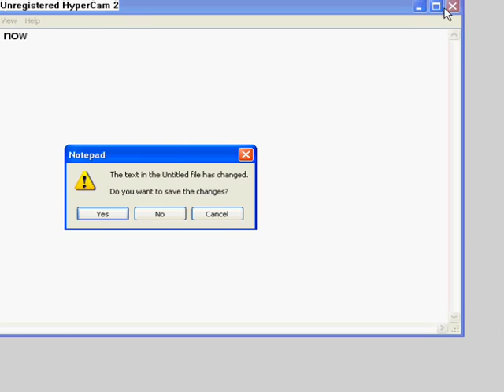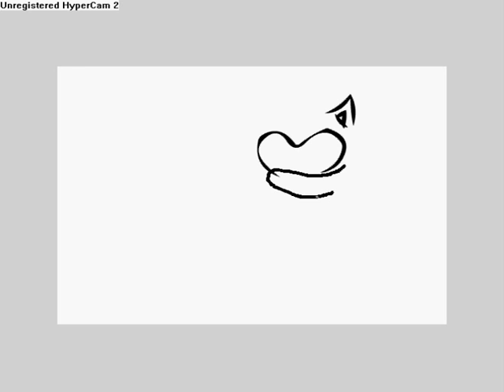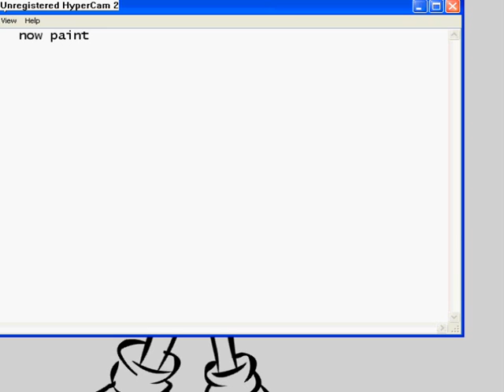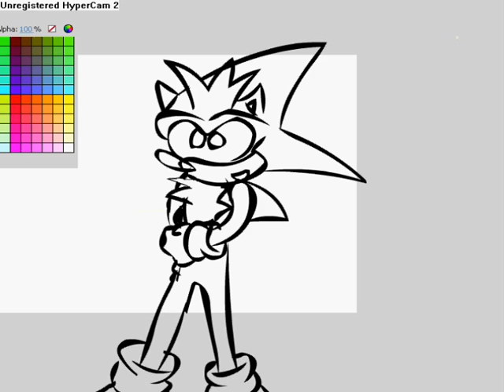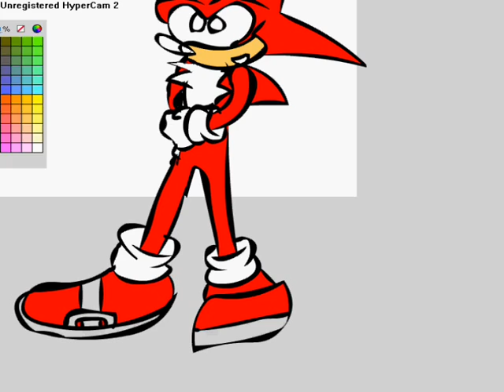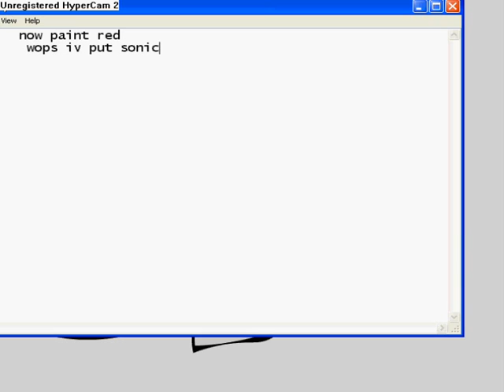how to draw spike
2nd drawing vidio